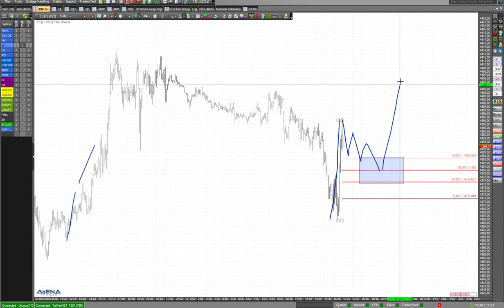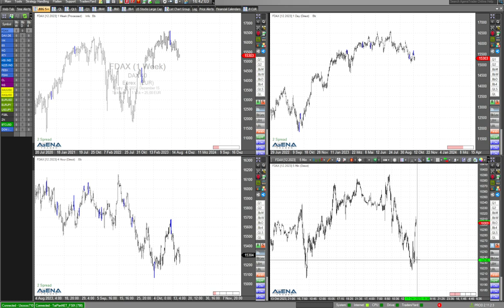Vorsichtiger Optimismus bei den Indizes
Die aktuelle Bewegung bei den US-Indizes lässt weitere Anstiege vermuten. Schauen Sie auf die anstehende Bewegung. Korrektiv, danach weiter rauf?